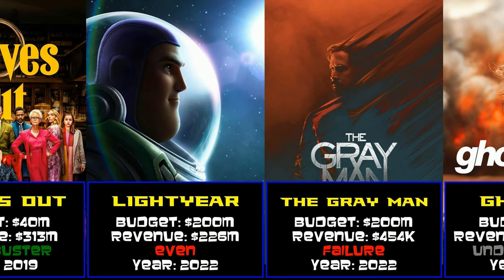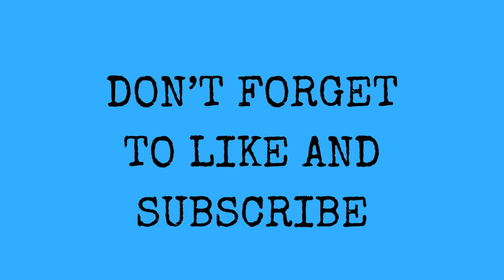Chris Evans at the Box Office: Dive into Hits and Flops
Welcome to our video on Chris Evans!

With hits like The Avengers/Captain America/MCU and misses like Sunshine and The Iceman his movies have encompassed a vast expanse of movies.

Chapters
00:00 Introduction
00:11 The Newcomers (2000)
00:22 Not Another Teen Movie (2001)
00:32 The Perfect Score (2004)
00:43 Cellular (2004)
00:53 Fantastic Four (2005)
01:04 London (2005)
01:14 TMNT (2007)
01:25 Sunshine (2007)
01:35 Fantastic Four Rise of the Silver Surfer (2007)
01:46 The Nanny Diaries (2007)
01:56 Battle for Terra (2007)
02:07 Fierce People (2007)
02:17 Street Kings (2008)
02:28 The Loss of a Teardrop Diamond (2008)
02:38 Push (2009)
02:49 The Losers (2010)
02:59 Scott Pilgrim vs. the World (2010)
03:10 Captain America The First Avenger (2011)
03:20 Puncture (2011)
03:31 What's Your Number? (2011)
03:41 The Avengers (2012)
03:52 The Wedding Video (2012)
04:13 The Iceman (2012)
04:23 Snowpiercer (2013)
04:34 Captain America The Winter Soldier (2014)
04:44 Before We Go (2014)
04:55 Playing It Cool (2014)
05:05 Avengers Age of Ultron (2015)
05:16 Captain America Civil War (2016)
05:26 Gifted (2017)
05:37 Avengers Infinity War (2018)
05:47 Avengers Endgame (2019)
05:58 The Red Sea Diving Resort (2019)
06:08 Knives Out (2019)
06:19 Lightyear (2022)
06:29 The Gray Man (2022)
06:40 Ghosted (2023)
06:50 Pain Hustlers (2023)
07:01 Conclusion